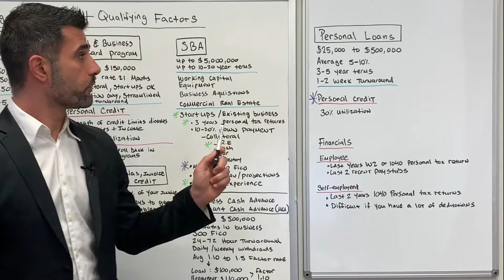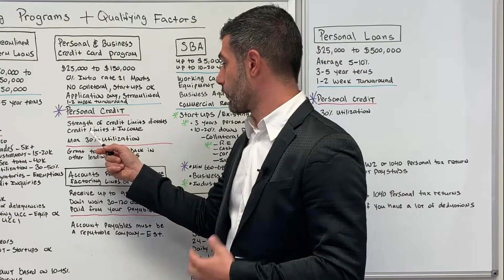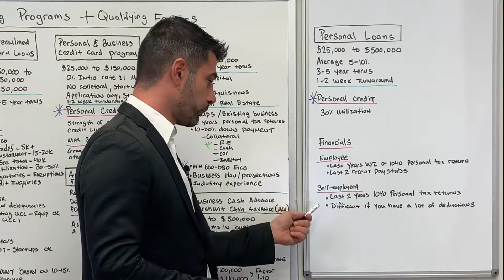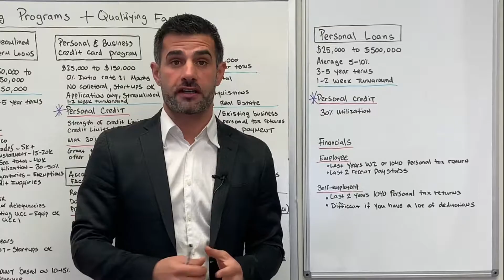Deliver Capital Lending Programs 6